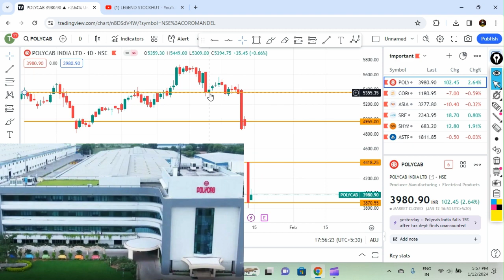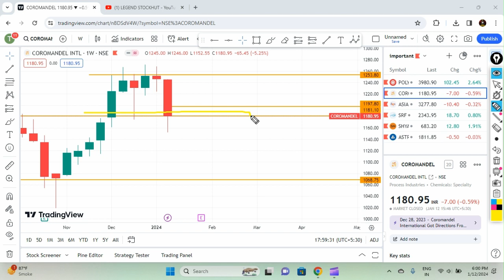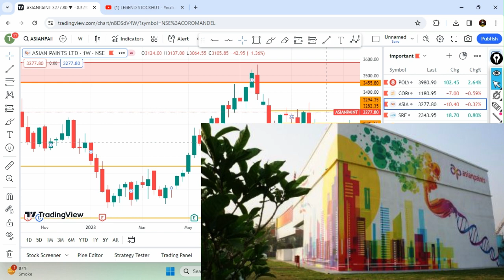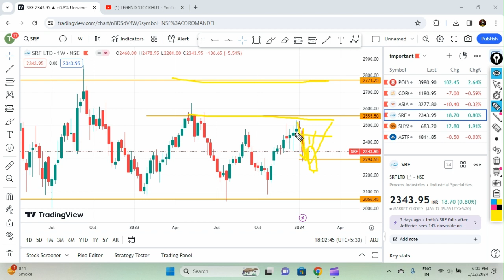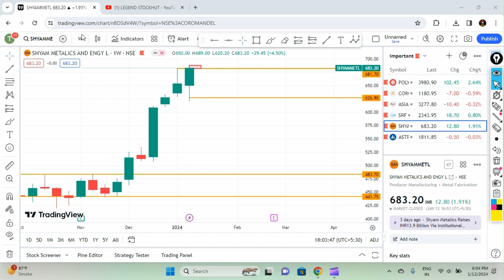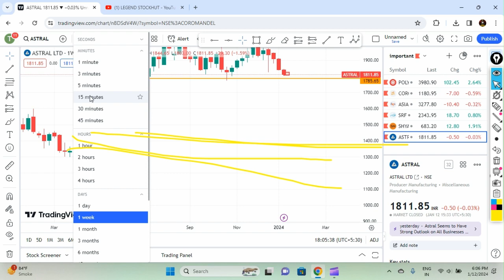Best 7 Stocks to Buy Now | Top Multibagger Stocks 2024 India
Topic Covered :-
Top multibagger stocks 2024
Best multibagger penny stocks 2024 india
stocks for beginners 2024
Top stocks for longterm 2024